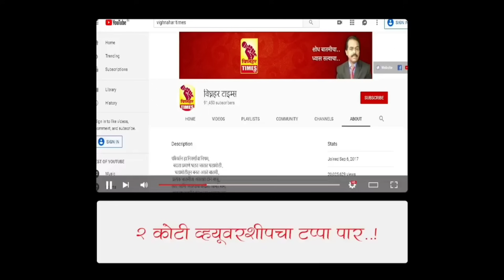साहेबांनी जी माणसं जपली त्यांचं नाव दिलीप वळसे पाटील - माजी आमदार शरद सोनवणे